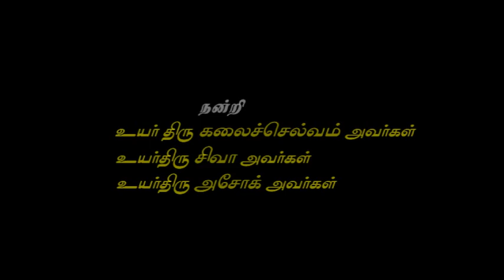பொங்கல் விழா/வில்வித்தை போட்டி/காளையார் கோவில்/Annam RG studio.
சமத்துவ பொங்கல் விழா/ காளையார் கோவிலில் நடந்த வில்வித்தை போட்டி.
Camara : Shakthi Bharathi.